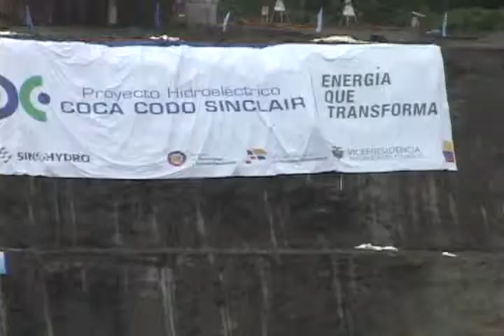NOTA DE PRENSA PROYECTO COCA CODO SINCLAIR OPINIÓN DE PERIODISTAS